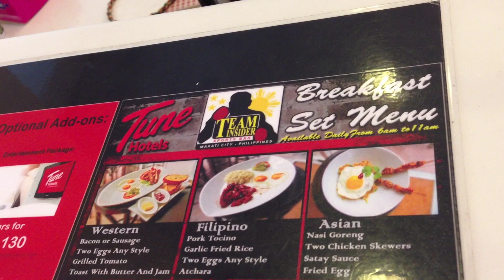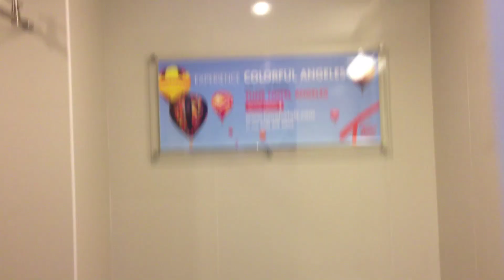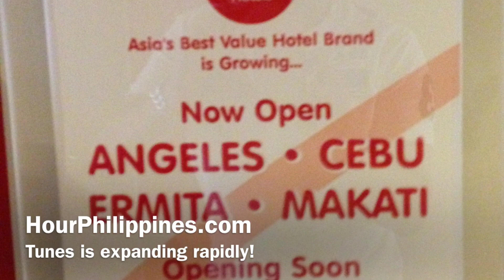Tune Hotel Makati Double Room Twin Room Bar Restaurant Overview Rates by HourPhilippines.com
Tune Hotel Makati Double Room Twin Room Bar Restaurant Overview E. Mercado corner, F. Calderon St. Kalayaan Avenue.  The Tune Hotel is the the low cost value hotel chain of Air Asia and expanding throughout Asia.  Basic Double Room Rates start at PHP 800 ($US 20.00) during their promotions and on average are PHP 1,500 (RUS 37.50) per night.  The Tunes Hotel Makati has 213 rooms, 148 Double Room;
63 Twin Room, 2 Wheelchair Accessible Room.  Location details:
    1 Block away from Corner of Makati Avenue and Kalayaan Avenue.
    Centrally located in the Makati Commercial & Business District.
    30 minutes by car from Ninoy Aquino International Airport.
    50 minutes by car from the port area, Manila South Harbour.
    10 minutes by taxi to world-class shopping malls such as Rockwell Power Plant, Glorietta & Greenbelt.  Approximately 45 minutes by car from local tourist spots such as Intramuros, Rizal Park, Fort Santiago, Chinatown.  As it just recently opened in August 2012 rooms are clean.
The hotel bar restaurant is Team Insider Sports Bar which serves an international selection of food and is the best sports bar in Manila with ice cold draft beer and a pool table.

Cheers,